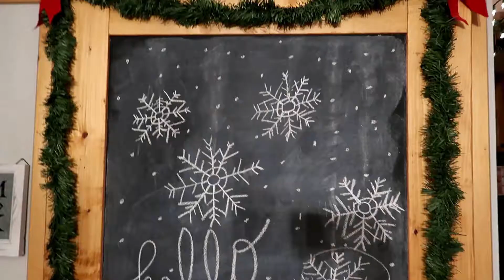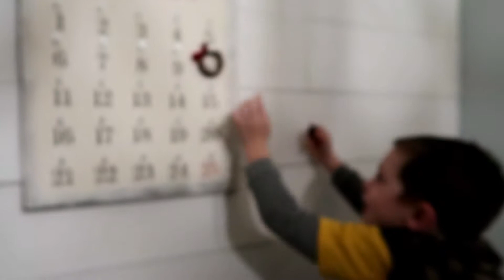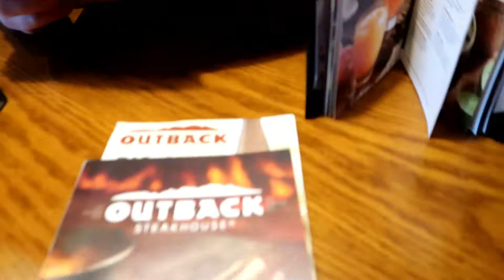VLOGMAS DAY 11 | Shopping + Dinner Date | Julie and Ryan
Hey everyone! We make family vlogs and this month we will try posting them daily.